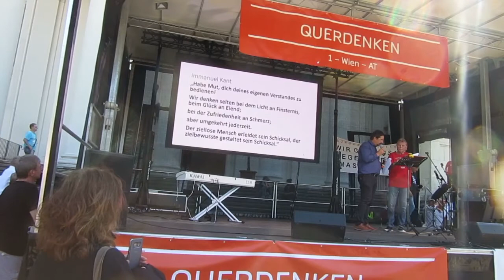Dr. Erwin Rigo auf der Querdenken Demo in Wien am 5. Sept. 2020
(Corona-Test - 3x falsch positiv getestet)

Nähere Informationen zu:
Corona-Demo WIEN (5.9.2020)
findet ihr auf den folgenden Seiten: